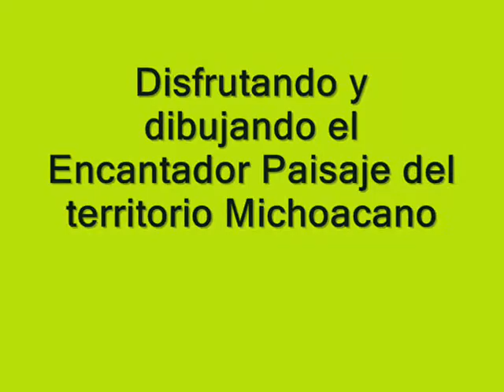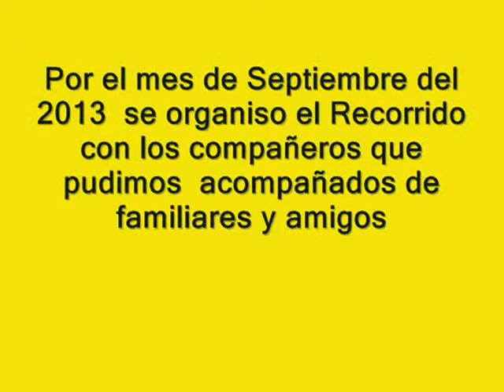Artistas Plásticos en la ribera del Lago de Pátzcuaro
Artistas  Plásticos  integrantes del Jardín del Arte de las Rosas de Morelia Michoacán ..en un Recorrido  por la  Ribera del Lago de Pátzcuaro  donde disfrutamos el esplendido paisaje desde distintos lugares. y  Recibiendo la cálida Hospitalidad de sus habitantes. esperamos volver con todos los integrantes y amigos. Septiembre del 2013.